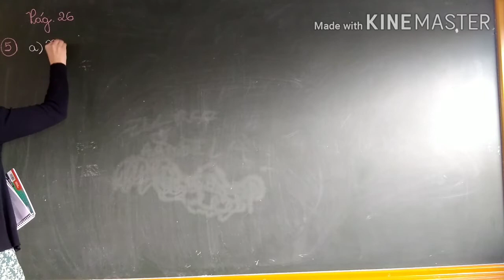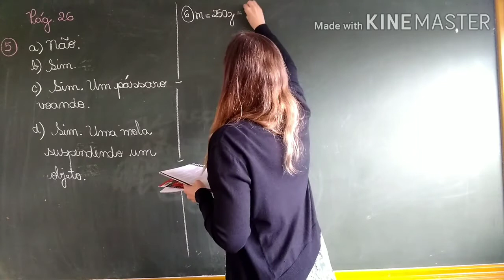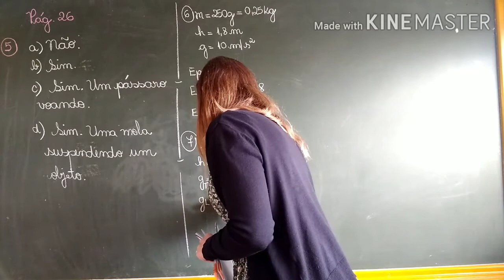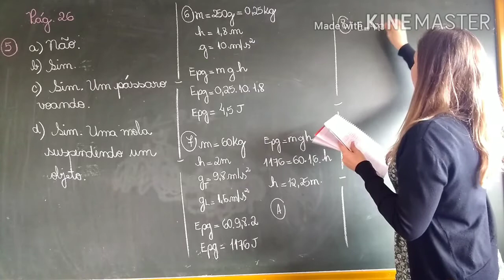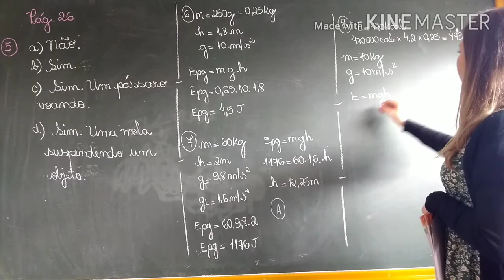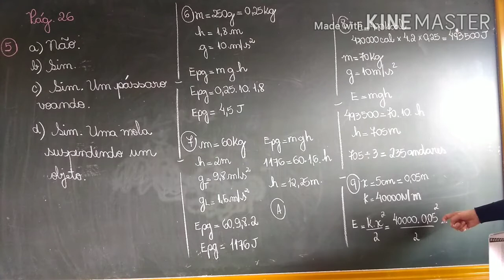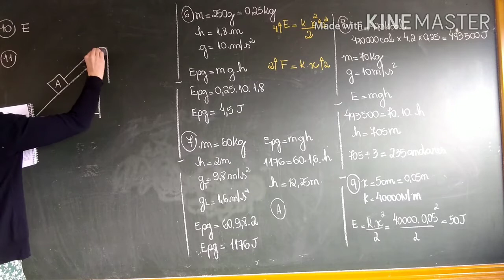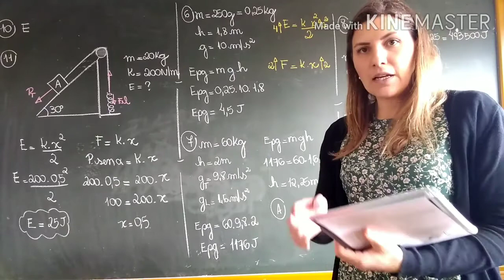NF - 1 Série - Hora de estudo (Parte 2)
Prof. Camila Kuster Ragugnetti